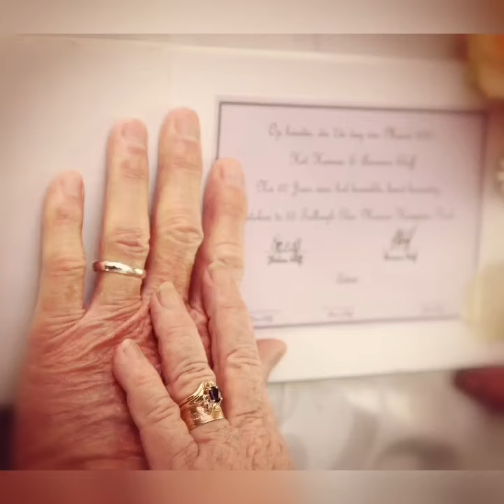ELOFF - 'n Liefde Vir Twee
Lyrics & Vocals by ELOFF

This song is dedicated to Hannes & Annemie Eloff on the celebration of their 60th Wedding anniversary!